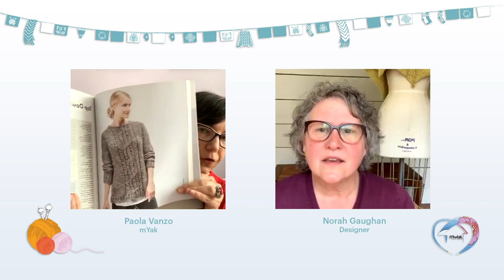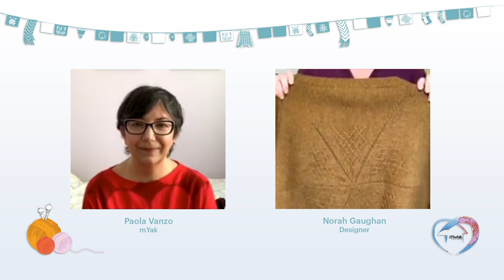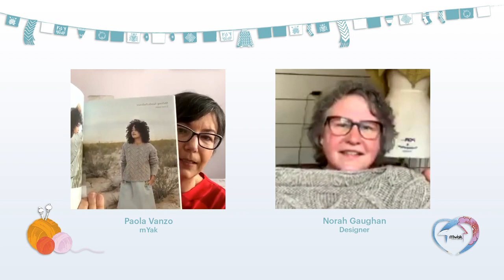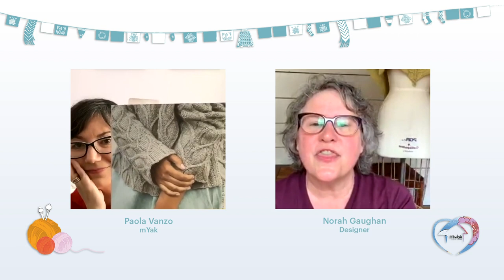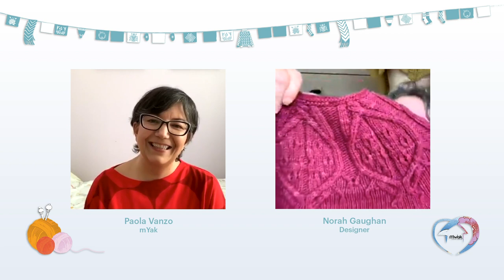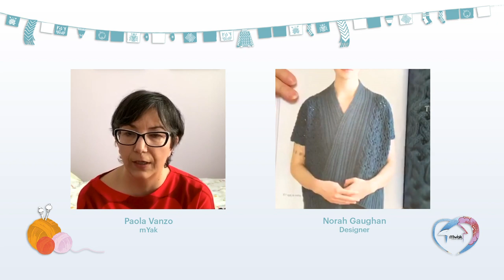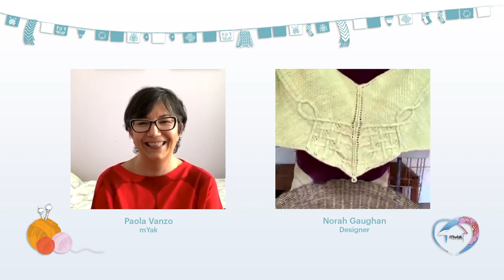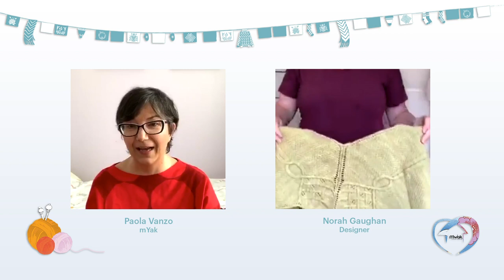mYak The Knitting Yak with Norah Gaughan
Today’s guest is Norah Gaughan, the uber talented designer well known as The Queen of Cables.

Thank you so much for tuning in and watch our video today.

To read more about mYak and shop our yarns and kits you can

Norah started knitting at 14 and never stopped. Her books and patterns have become the source of  inspiration for many designers and knitters around the world.  While we were chatting with her, Vogue Knitting Magazine announced that Norah has been appointed as their new Creative Director, so big congratulations are in order!
We are proud that Norah chose our Baby Yak for one of the patterns included in her next book coming out in January 2021. We had a little preview of it and it’s absolutely stunning!

Norah convinced Paola to challenge herself with cables so stay tune for that !  Paola went through some of her favorites: Shifiting Sands Pullover published in Making Magazine Issue n.7. Inspired by the ripples of shifting sands, this gorgeous pullover showcases two type of cables that alternate and nestle within each other, replicating the look of windswept desert dunes. We chose our Tibetan Cloud for it.
Ladybug Sweater, includes 4 different cables construction that with our Baby Yak Medium will come out really beautiful. Circlet Shrug in Tibetan Cloud, a knitter’s dream is a stunning and versatile garment that will fit all shapes and sizes and adaptable to all seasons.